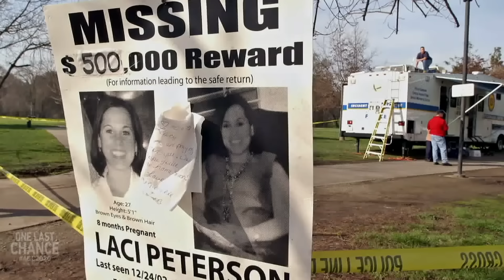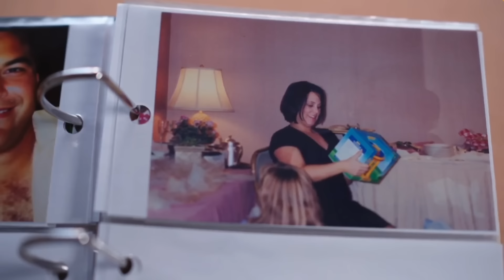Investigators Theorize How Laci Peterson Was Actually Killed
Caught with cash in San Diego after his wife, Laci, disappeared, Scott Peterson was ultimately convicted in Laci's death. But investigators are still theorizing over how exactly she was killed — and there's now a new push to prove that Scott is innocent.